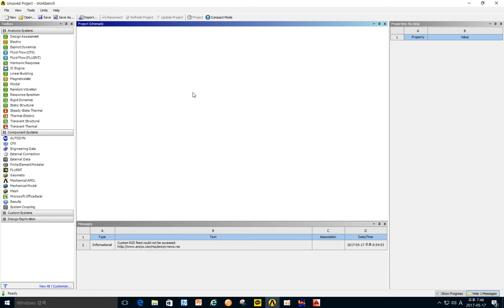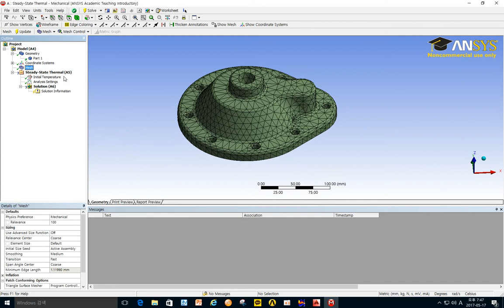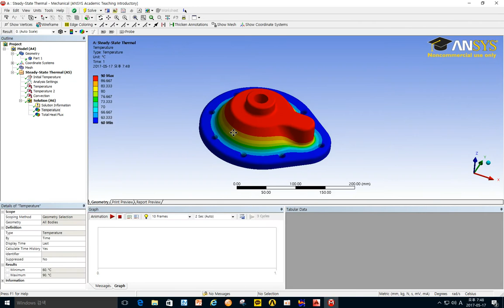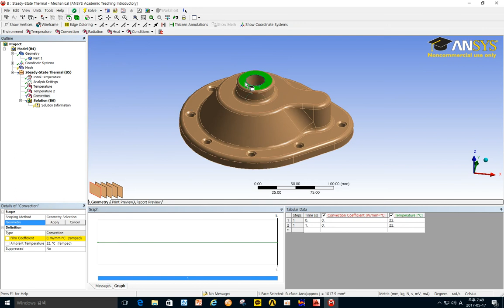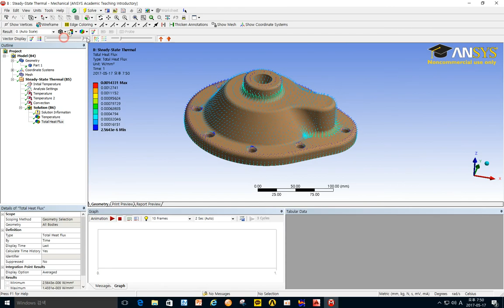서울과기대 2017 cae_170517_pump housing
서울과학기술대학교 2017년 1학기 CAE 실습 동영상입니다.

질문사항 있으면 다산관 254호 금속성형CAE 연구실로 오세요 ~

서울과기대 2017 cae 실습예제